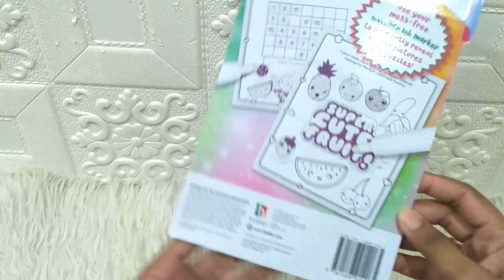INKredibles Mess Free Invisible Ink Kawaii (Invisible Image appear Like Magic!)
PAD-INKRD-INVSB-KAWAII